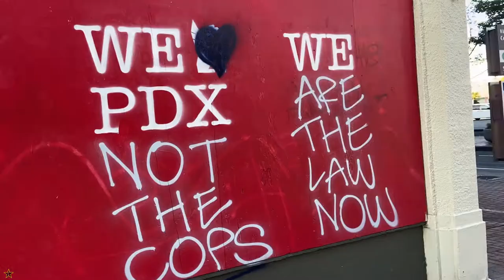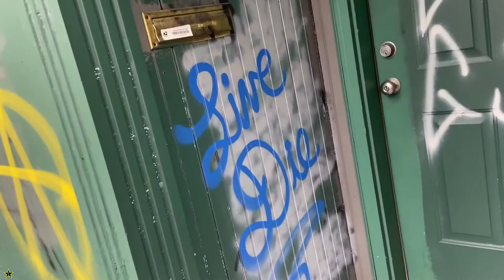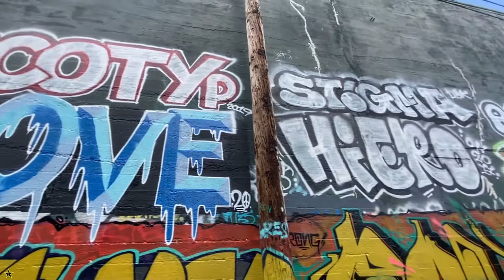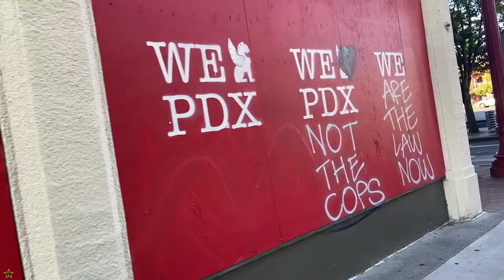DAY 89 (street tags visual, PDX)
Portland has been mostly closed since March 16th 2020... as of now the governor has extended the state of emergency another week... and has yet to decide when 'Phase 1' of opening will start.   The county in which the city of Portland is in, is the only county in the nation that is Not starting the 'phase 1' of reopening.

These are some things I see around the neighborhood.
shot with a cell phone.